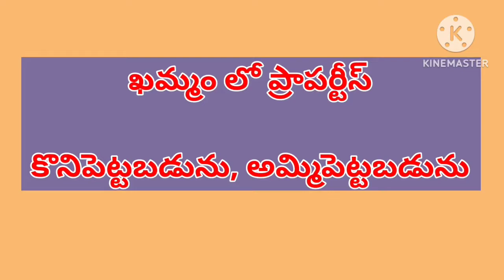Apartment Flat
ఖమ్మం పరిసర ప్రాంతాలలో డీటీసీపీ వెంచర్స్ లో investment మరియు ఇల్లుకొట్టుకోవటానికి అనుకూలంగా ఉన్న ప్లాట్స్ సేల్ కు కలవు  మంచి investment
Khammam నుండి 9కిలోమీటర్లు మరియు 7కిలోమీటర్లు పరిధిలో తక్కువ బడ్జెట్ లో డీటీసీపీ వెంచర్స్ లో investment కు ప్లాట్స్ కలవు